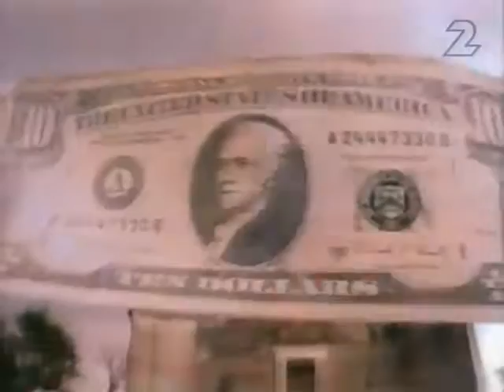Cop Shoot Cop PM-Intensiven 20 oct 1993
Cop Shoot Cop PM-Intensiven 20 oct 1993 Made from a master VHS-tape If you got a better copy please let me know If a video is taken down from here it will be uploaded at the support page for this channel at facebook Feel free to follow it Support the artist! Buy their records and merch!